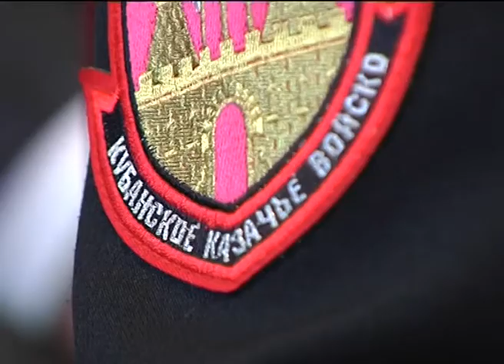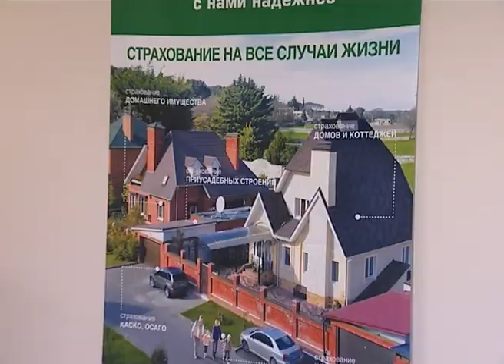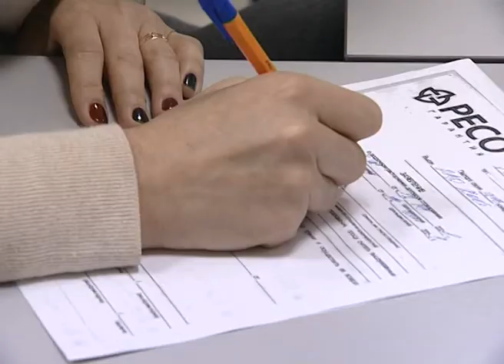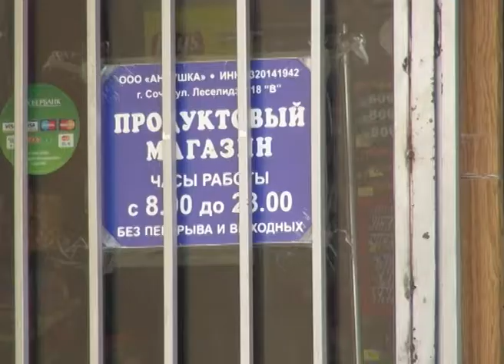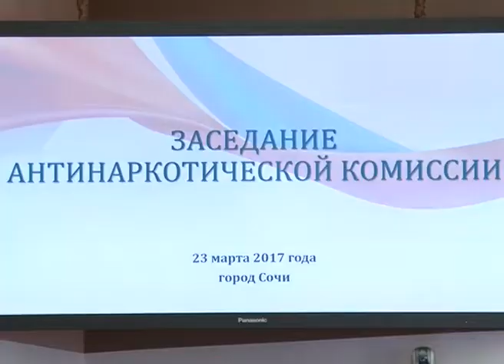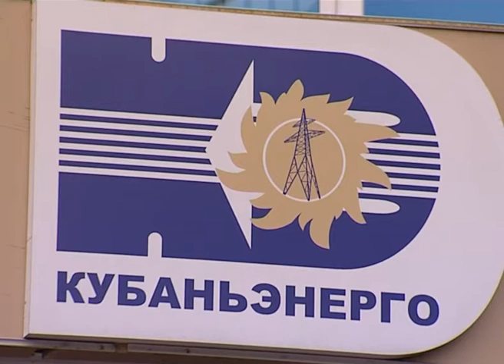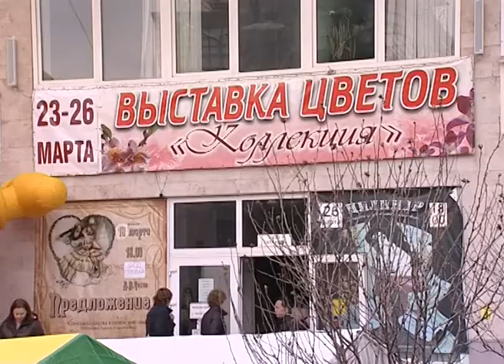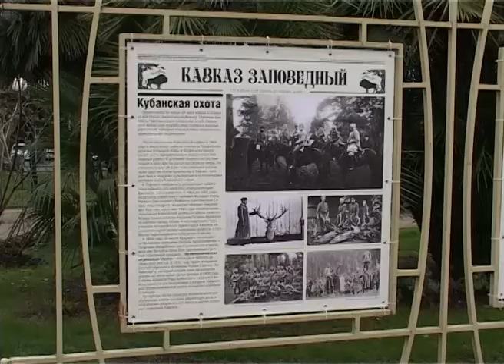Новости Сочи (Эфкате Рен ТВ REN TV) Выпуск от 23.03.2017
Главные темы выпуска:
Дело добровольное, но необходимое. Сочинцев призывают страховать свое имущество. Для этого есть и краевая программа.

С наступлением весны в Сочи вновь стали бороться с вирусом Зика. Уничтожать комаров-разносчиков будут все лето.
Работу с населением признали неудовлетворительной. Сочинские советы профилактики намерены бороться с пьянством.

Мгновение из жизни природы. Которую мы должны сберечь. В Сочи открылась фотовыставка "Кавказ заповедный".
Сочи. Новости.
Телеканал Эфкате.